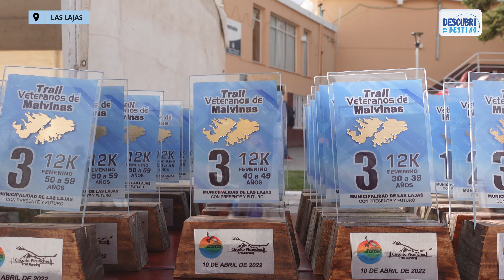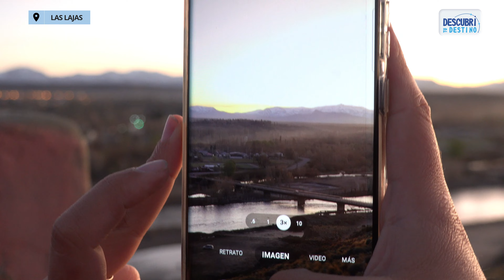Las Lajas: competencias deportivas y todo lo que podés realizar en el destino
Las Lajas se posiciona como destino con su tirolesa y diferentes eventos deportivos que se vienen para octubre y noviembre. En el marco del circuito Picunches, el domingo 13 de noviembre se vivirá la fecha de cierre, el Trail Ejercito Argentino. Por su parte, el 23 de octubre se realizará en el destino el Rally Mountain Bike.
¿Quiénes somos? Somos un medio de comunicación compuesto por un equipo de jóvenes profesionales que día a día generamos contenido de calidad para mostrar las bondades turísticas, emprendimientos gastronómicos, comercios locales y cultura regional de la Provincia de Neuquén y la Patagonia.